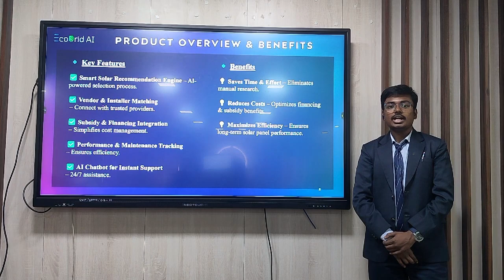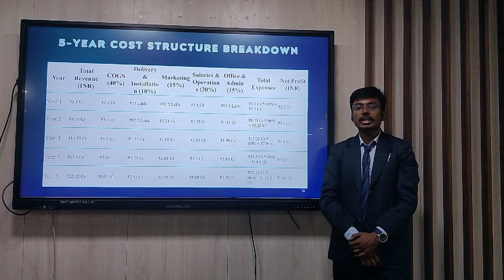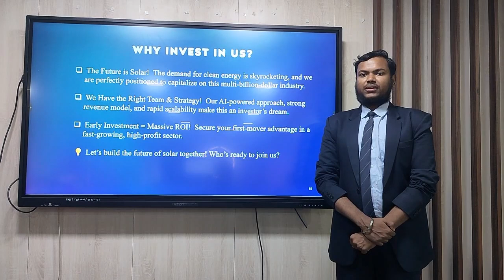🌟 UID - CYIF01332 | Team - ECOGRID AI | TOP 1000 Finalist | College Youth Ideathon 2025 🚀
🎉 Congratulations, Team ECOGRID AI, Your idea has made it to the TOP 1000 in College Youth Ideathon 2025 – where the brightest young minds turn ideas into reality!

📌 UID: CYIF01332
📌 Students: ARPAN DAS | ANKUR VAIBHAV | SHRAYASEE GAIN | ADARSH KUMAR
🏫 College: GURU NANAK INSTITUTE OF TECHNOLOGY

💡 Big Idea: EcoGrid AI – The Ultimate AI-Powered Solar Super App!
Looking to reduce electricity bills and switch to solar hassle-free?  EcoGrid AI is your one-stop platform for smart solar consultation, vendor matching, financing, and real-time energy monitoring!

🗣 Tagline: "ECOGRID AI - SMARTER SOLAR, GREENER FUTURE"